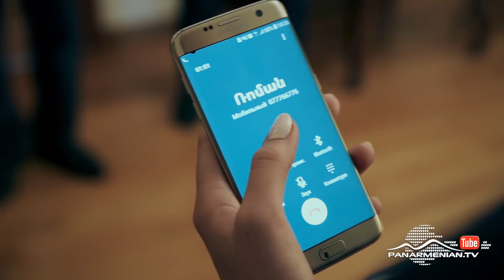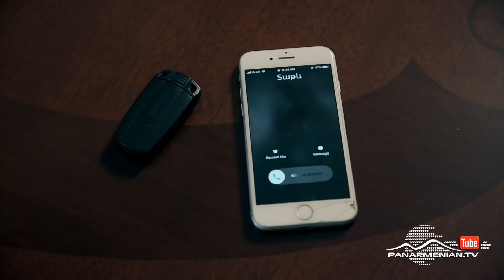Պատվից առավել 2, Սերիա 139 / Above the honor / Patvits aravel